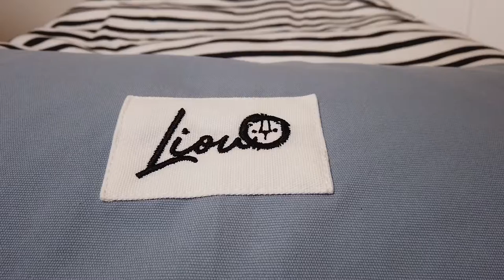Original Liou Sitzsack "Blue Zebra" aus Bio-Baumwolle inkl. Füllung in blau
Der wunderschöne Kinder-Sitzsack für Kinderzimmer. In 7 schönen Farben erhältlich. Der Bezug ist für die Waschmaschine geeignet. Der Sitzsack besteht aus einer hochwertigen weichen aber robusten Baumwolle. Die Füllung ist aus langlebigen EPS-Perlen und wurden in Deutschland hergestellt.

👶 SELBST BLOGGER?